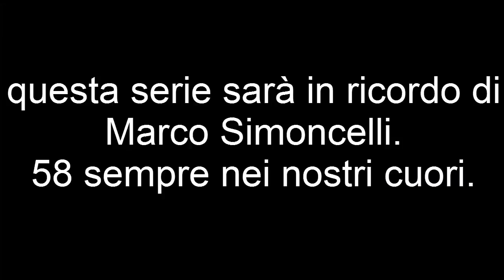CARRIERAA MOTOGP CON SUPER SIC 58! #1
bella ragazzi sono tornato con un nuovo videoo!!

commentate e tanti likeeeeeeeee